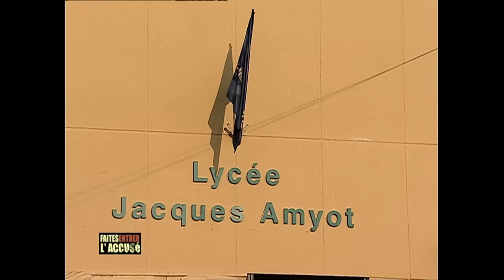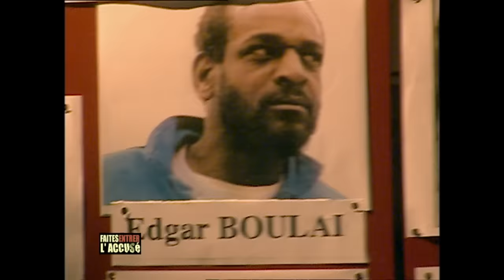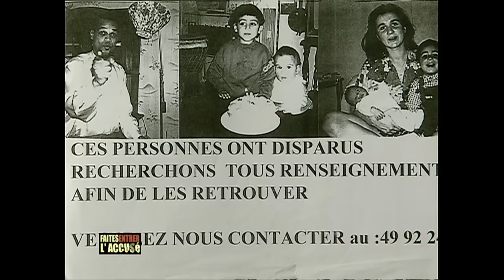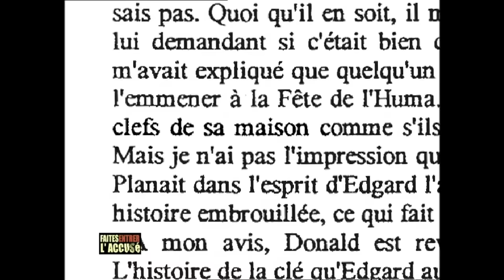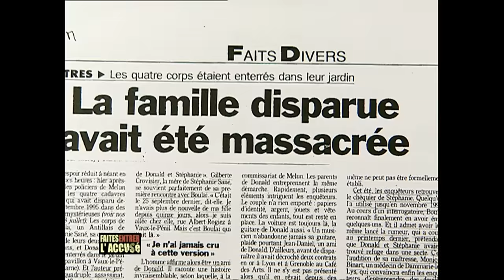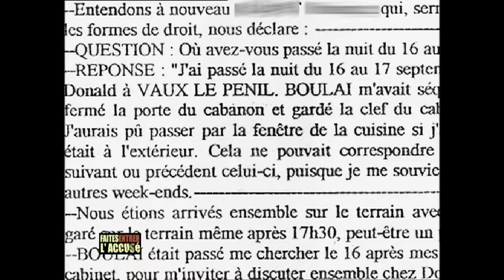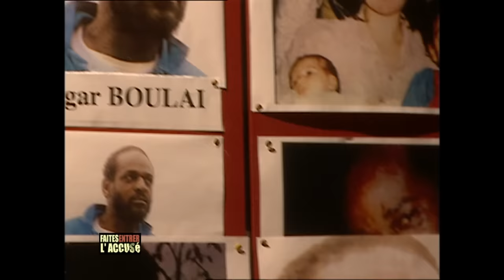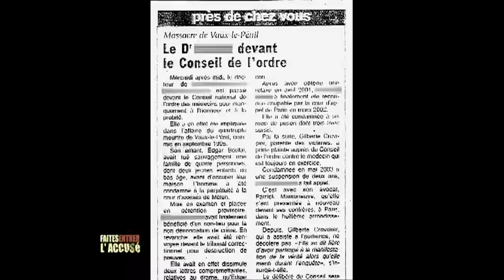Faites entrer l'accusé - Edgar Boulai : les disparus de Vaux-le-Pénil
Le 23 septembre 1996, les corps de Donald Davila, trente-quatre ans, Stéphanie Sané, sa compagne, vingt-et-un ans, et de leurs deux enfants Donald Junior, trois ans, et Donatella, vingt-deux mois, sont retrouvés enterrés au fond de leur jardin à Vaux-le-Pénil, près de Melun. Cela faisait un an presque jour pour jour, que la famille avait disparu. Ils ont été sauvagement assassinés : les parents ont été tués à l'arme blanche, les enfants ont eu le crâne fracassé.

🔎 Sommaire :
00:00 - Introduction - Edgar Boulai : les disparus de Vaux-le-Pénil
05:12 - Disparition de la famille Davila Sané
07:22 - Une dispute entre Donald et Stéphanie
13:37 - Edgar Boulai, un ami de Donald Davila
16:23 - Les mensonges de Edgar Boulai
19:23 - Edgar Boulai occupe le terrain de la famille Davila Sané
23:03 - Interview Gilberte Crovisier, mère de Stéphanie
23:57 - Gilberte Crovisier enquête
28:35 - Edgar Boulai vend les voitures de Donald et Stéphanie
31:19 - Interview Pierre-Jean Gaury, Procureur
32:19 - La police enquête enfin, 9 mois après
35:31 - Perquisition du terrain des Davila
37:18 - L’intérieur du cabanon des Davila
39:55 - Interrogatoire de la maîtresse de Edgar Boulai
41:45 - La lettre de Edgar Boulai
44:44 - La fouille du terrain des Davila
46:10 - Découverte des corps des Davila
47:53 -  Gilberte Crovisier apprend la mort des siens
50:30 - Autopsie des corps de Donald et Stéphanie
54:27 - Interview Maître Lequerré, avocate de Edgar Boulai
54:45 - Un quadruple meurtre vaudou
55:55 - Le silence de Edgar Boulai
1:02:59 - le combat de Gilberte Crovisier
1:07:51 - Procès de Edgar Boulai
1:10:11 - Amnésie de la maîtresse de Edgar Boulai au procès
1:18:18 - La terrible vérité sur l’affaire Boulai
1:23:41 - Conclusion - Edgar Boulai : les disparus de Vaux-le-Pénil